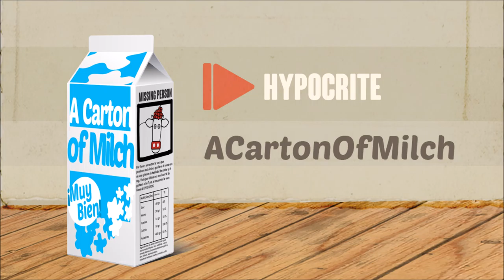12. Hypocrite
BleakFleet - Hypocrite

VC :
Contemplate